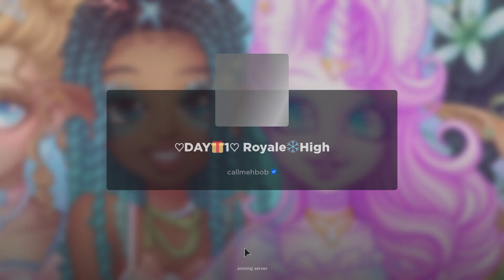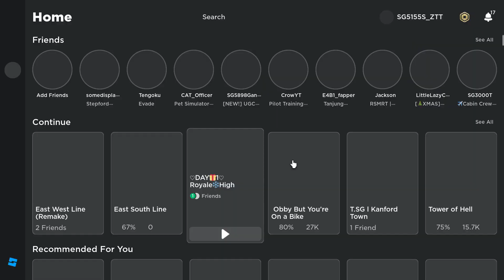Roblox Royale High Christmas Day 1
Game name: Royale🎗️High
Made by callmebob